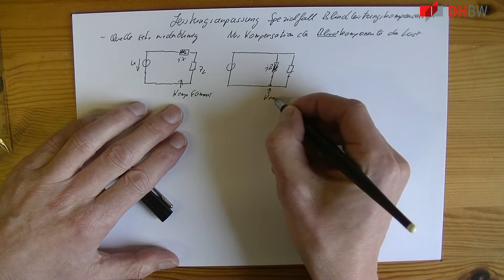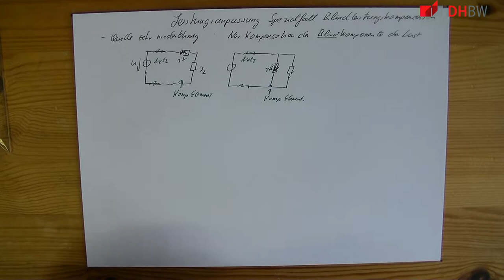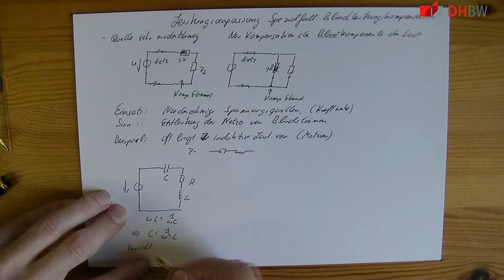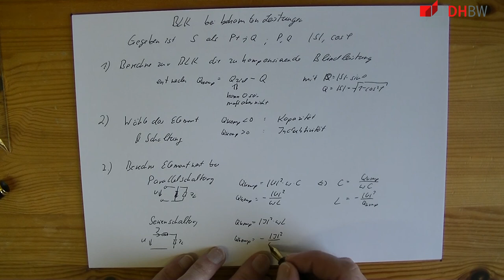Spezialfall Blindleistungskompensation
Blindleistungskompensation.
 *Lernziel:* Sie verstehen die Blindleistungskompensation und können die notwendigen Elemente berechnen